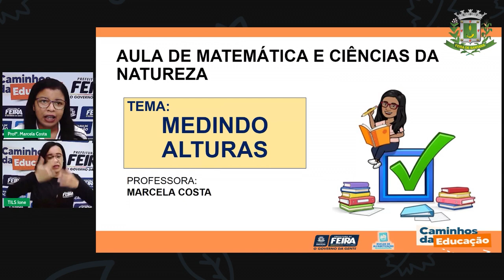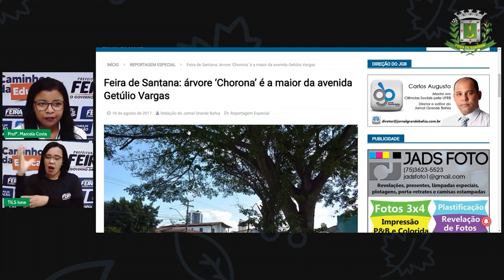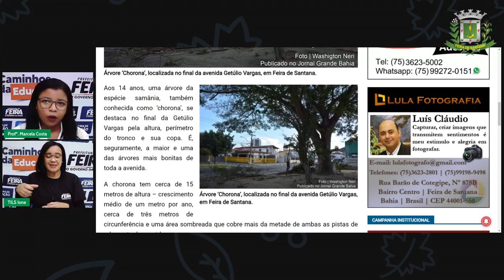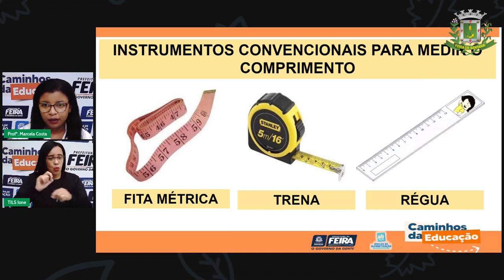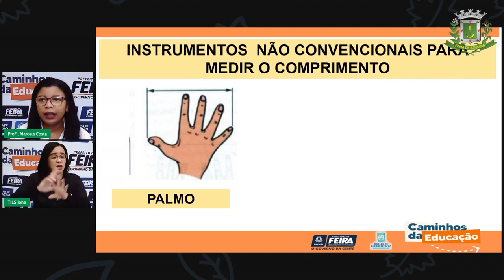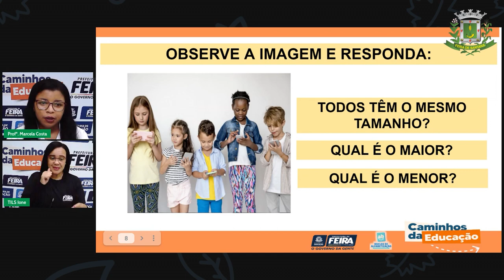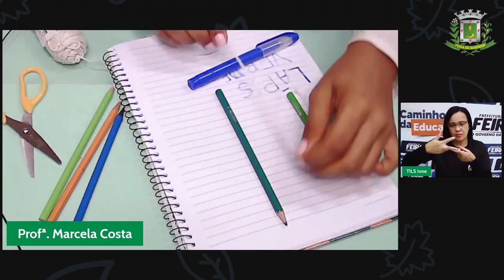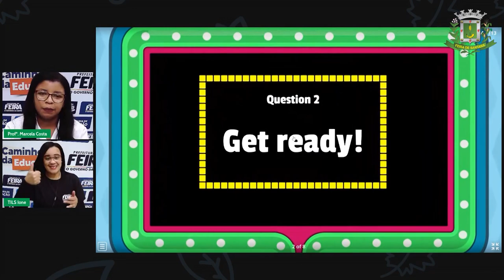Aula 146 1ºANO Profª Marcela Costa Matemática e Ciências da Natureza Medindo alturas